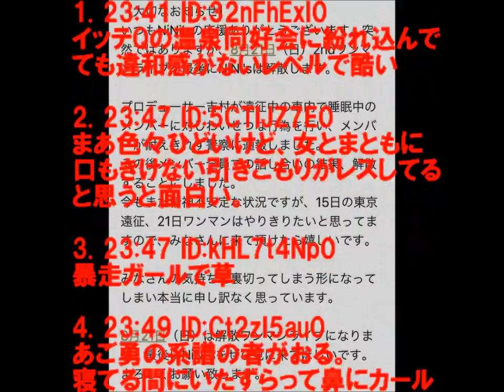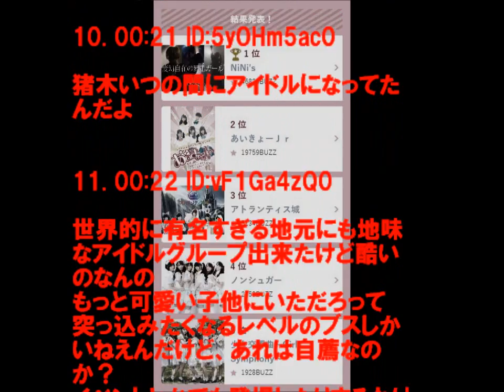女性アイドルグループが電撃解散、睡眠中のアイドルにプロデューサーが猥褻行為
1 ： サッカーボールキック(千葉県) 22:54:35.63
8月21日（日）ワンマンライブを最後に解散することになりました。

みなさんの期待に添えず申し訳ありません。21日までNiNi'sをよろしくお願いします。

5 ： フルネルソン
えーっと

7 ： ミッドナイトエクスプレス
アイドルの地下化というか素人化

11 ： ダイビングヘッドバット
知らん

12 ： キチンシンク(空
こっちをニュースにすべき

14 ： 魔神風車固め(茸)
誰？

15 ： トペ スイシーダ(群馬県

17 ： ドラゴンスリーパー(dion軍)
右はなかなかの逸材

18 ： アキレス腱固め(禿)
よし、解散

53 ： アイアンクロー(dion軍)
クソワロタ